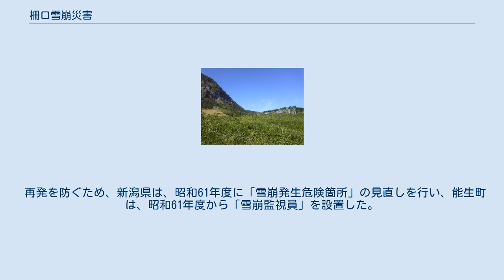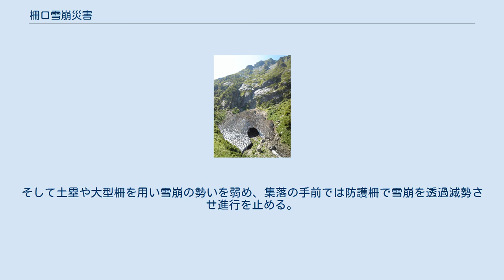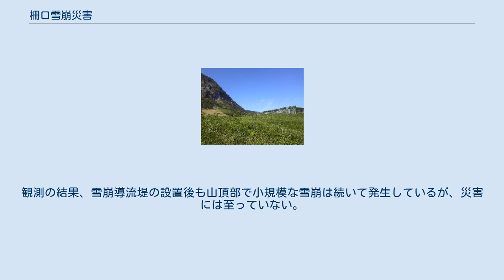柵口雪崩災害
1976年（昭和51年）に撮影された国土交通省 国土地理院 地図・空中写真閲覧サービスの空中写真を基に作成。
ステレオグラム（交差法）。
雪崩の範囲（赤枠）。
雪崩導流堤（青線）。
減勢柵（緑線）。
防護柵（紫線）。
1947年に発生した地すべりの範囲（黄色枠）、変動の大きな部分（オレンジ枠）と滑落崖（オレンジ点線） 柵口雪崩災害（ませぐちなだれさいがい）は、1986年、新潟県西頸城郡能生町（現・糸魚川市）で13名が死亡した雪崩災害である。
この雪崩災害は、以後の大規模な雪崩対策を推進する契機ともなった。
 1986年（昭和61年）1月26日の夜半、新潟県能生町にある権現岳（標高1,104m）の頂上直下850m付近を発生源とする面発生乾雪表層雪崩と呼ばれる泡雪崩が発生。
東斜面を滑走し、ふもとにある柵口地区の一部11世帯36人を襲った。
 山頂直下で発生した雪崩はおよそ45度の急斜面をすべり落ちた。
その急斜面の下には窪地があり、夏場に降る雨は窪地を伝って北の谷に流れているが、この冬は大量の積雪と数回の雪崩により完全に埋もれてしまい、雪崩はそこを東に乗り越えた。
ふもと付近の斜度は約10度と比較的緩やかであるが勢いは止まらず、緩斜面を1km以上も流れ民家に達した。
この雪崩によって13名が死亡、9名が負傷。
19棟が損傷し、内16棟が全壊した。
多くの立ち木が折れ曲がり、家屋は300mほど飛ばされ、その屋根のトタンの一部は、突風による被害と同様に樹木にからみついていたものが発見された。
表層雪崩は、煙り状となる暴風を伴い、地元民は古くから「ホウ」「アイ」「ウワボウ」などと呼び恐れていた。
 この年の1月中旬は、寒気も緩み珍しく山頂部も雨となって、ざらめ状の雪面を形成した。
その後の1週間は大雪で、堅い雪面の上に柔らかい新雪が降り積もった。
当日は、低温弱風の下での降雪で雪粒子の結合がゆるい状態となり、そこにおよそ秒速7mの地吹雪が起こり雪崩のきっかけとなったことが、周辺で計測された気象データの解析により判明した。
雪崩は、最大速度180km/h、走行距離1,800m、デブリ量10-30万m3と推測されている。
 雪崩災害のあった箇所では、以前、1947年（昭和22年）5月19日に地すべりが発生していた。
幅1.5km、長さ2kmの範囲の土地（写真：黄色の枠）のうち特に変動の大きな部分（写真：オレンジの枠）が、時速10-15cmのゆっくりとした動きで翌20日まで続き、53戸の人家を含む114の建物を破壊した。
このとき地すべりの最上部には、地面のずれによって滑落崖（かつらくがい）と呼ばれる「がけ」（写真：オレンジ点線）が現れた。
 雪崩災害は、この滑落崖が雪崩を捉え、さらに地すべり跡の地溝に沿って北に湾曲し、集落を直撃するに至ったものである。
それ以前の山頂付近で発生した雪崩は、直進的に東に進み、しだいに南斜面に沿って南へ曲がり、民家のないヒソノ又川沿いに達していたと考えられている。
 再発を防ぐため、新潟県は、昭和61年度に「雪崩発生危険箇所」の見直しを行い、能生町は、昭和61年度から「雪崩監視員」を設置した。
そして建設省所管の雪崩対策事業、林野庁所管の災害関連緊急治山事業、なだれ防止林造成事業により、大規模な防護処置が施された。
まず、発生した雪崩を被害の及ばない方向へ受け流す雪崩導流堤を設置。
そして土塁や大型柵を用い雪崩の勢いを弱め、集落の手前では防護柵で雪崩を透過減勢させ進行を止める。
周辺は森林整備を進め地盤の強化を図っている。
 その後、常時動態観測システムの試験地として、CCTVカメラおよび振動計を各標高に配置し、観測された気象・積雪状況から雪崩発生状況を総合的に分析し、発生予測に生かしている。
観測の結果、雪崩導流堤の設置後も山頂部で小規模な雪崩は続いて発生しているが、災害には至っていない。
雪のない季節には、立ち木の破損状況で雪崩が起こった形跡を探すなど、大学や各研究機関による調査が行われている。
 頂上からの急斜面の下にある万年雪